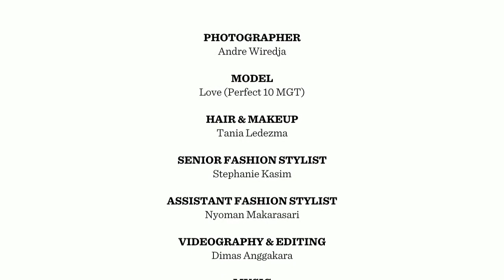JOYTV - Gempita Glamor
Majalah JOY Indonesia edisi bulan Desember 2012 hadir dengan fashion spread yang menampilkan berbagai gaun panjang dengan material ringan yang sangat pas untuk acara pesta tahun baru kamu. Intip behind-the-scenes video-nya untuk inspirasi fashion seru yang satu ini.